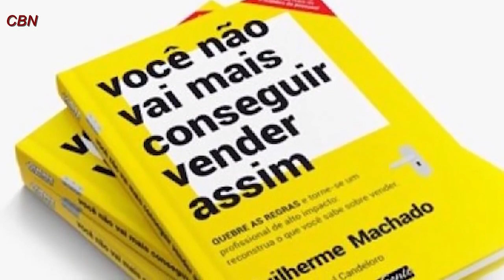[Entrevista CBN] - A morte do vendedor | Guilherme Machado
Você é vendedor ou educador? Especialista em vendas ou em pessoas?

Você conhece a nova economia?

Neste vídeo, eu apresento para você essa nova economia que está diferenciando vendedores de especialistas em pessoas.

Eu vou te ensinar como entender o seu cliente para atendê-lo como um profissional de alta performance e vender para ele com mais facilidade.

Quer conhecer essa nova economia e se tornar um especialista em pessoas para vender mais e mudar vidas?

💼 PALESTRAS, TREINAMENTOS E MESTRE DE CERIMÔNIAS

O mundo QR é INTENSO e DIVERSIFICADO, mas o nosso OBJETIVO é o seu RESULTADO. Contrate o Guilherme Machado para palestras, treinamentos, mestre de cerimônia, consultoria, garoto propaganda, estratégias de lançamento e para vídeos exclusivos para treinamento à distância

👨‍🎓 CURSOS ONLINE PARA CAPACITAÇÃO DO CORRETOR DE IMÓVEIS

👩‍🎓 CURSOS PRESENCIAIS PARA SE DESTACAR NO MERCADO

📚 LIVRO "Você não vai mais conseguir vender assim"
Best seller pela VEJA, Publishnews e Folha de São Paulo, no livro, Guilherme Machado revela seus maiores segredos, técnicas e estratégias, aplicados em sua carreira de vendas para que você possa alcançar o sucesso que merece

 👍Esse vídeo fez sentido para você?